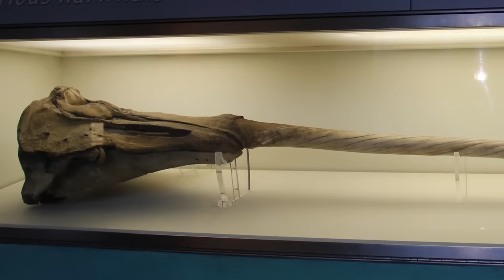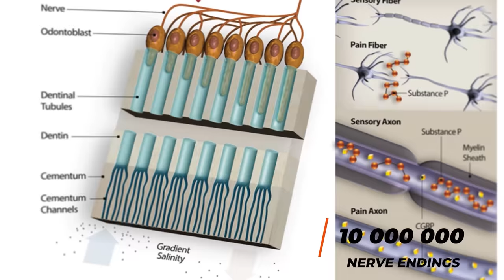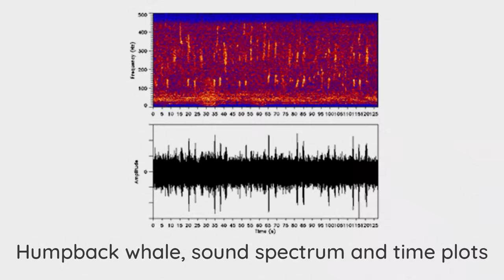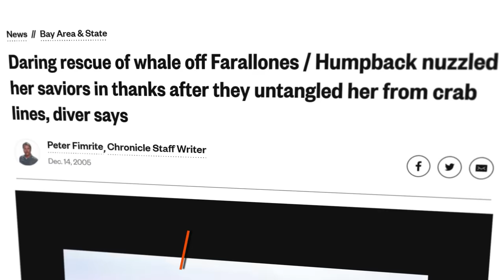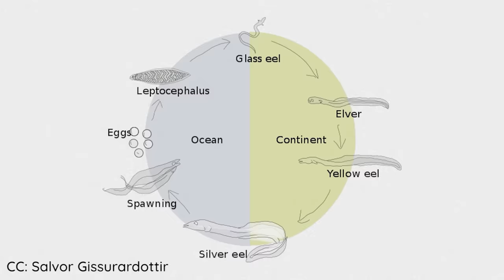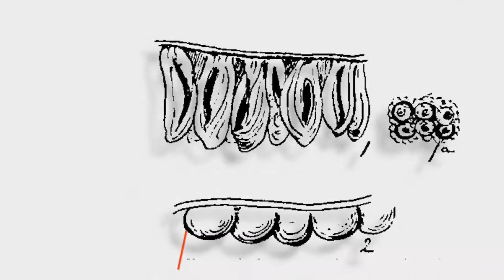4 Mysteries of the World's Oceans